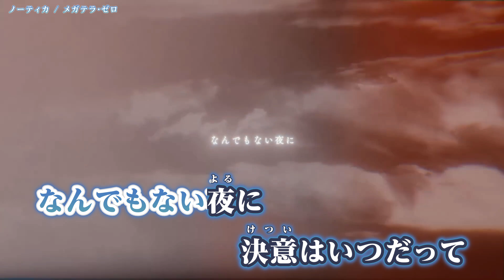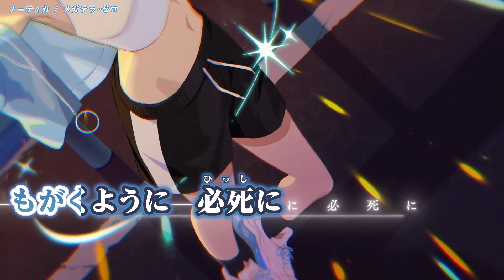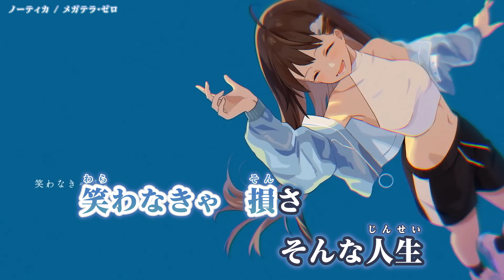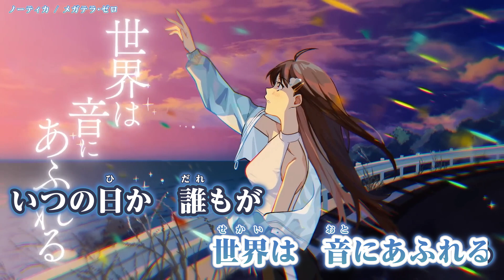【ニコカラ】 ノーティカ / メガテラ・ゼロ 【 On vocal 】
メガテラ・ゼロ　ノーティカ【オリジナル】YouTube Music Weekend 8.0  のカラオケ動画です。

ｰｰｰｰｰｰｰｰｰｰｰｰｰｰ
Original Credit
作詞・作曲：メガテラ・ゼロ 様　@megater_0
編曲　　　：つっくん 様　@TsukkunPanic
ミックス　：お杉 様　twitter@changmno
　　　　　：ろまん西野 様　twitter@cocatnin
イラスト　：せんちめんたるはやし 様　@srclr_hyp
動画　　　：Kousuke Matsuoka 様　@kousukematsuoka
ｰｰｰｰｰｰｰｰｰｰｰｰｰｰ